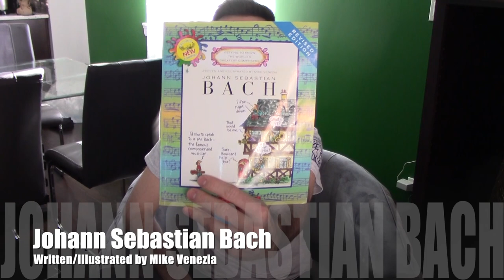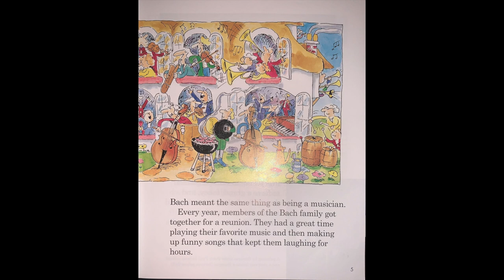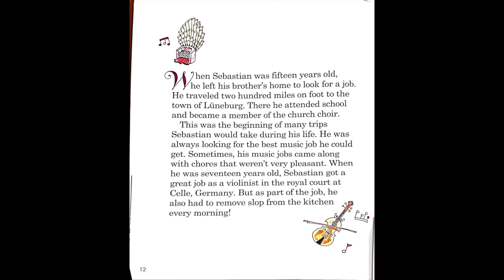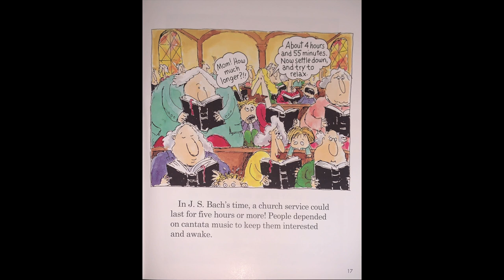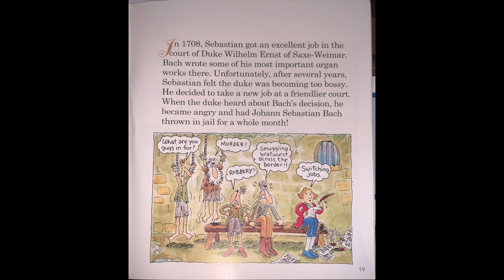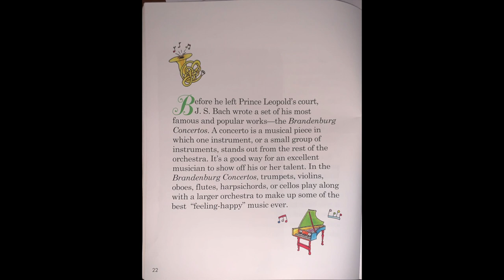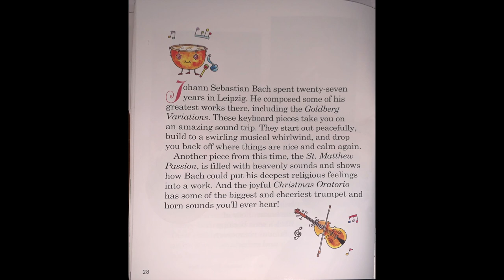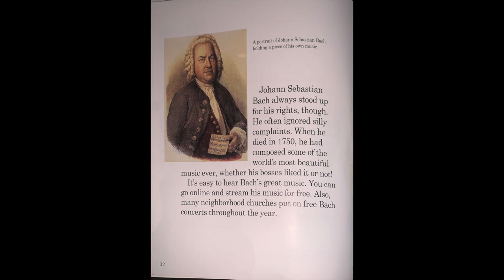Johann Sebastian Bach- Written/Illustrated by Mike Venezia read by Mr. W!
From the book collection: "Getting to Know the Worlds Greatest Composers", listen to Mr. W read about the life of Bach. You'll even hear some music composed by Bach too! This book was written and illustrated by Mike Venezia. Thanks Mike for a wonderful resource for kids to learn about composers!